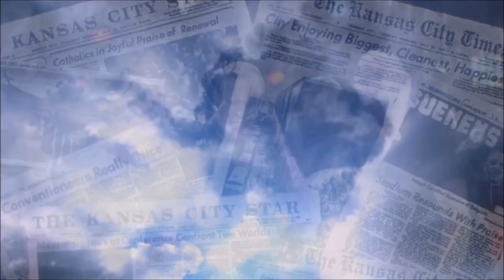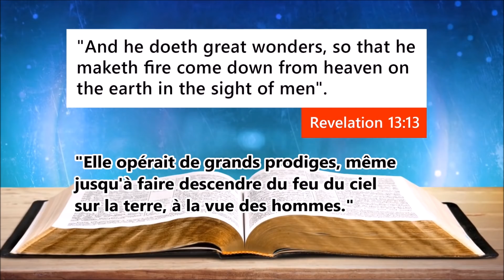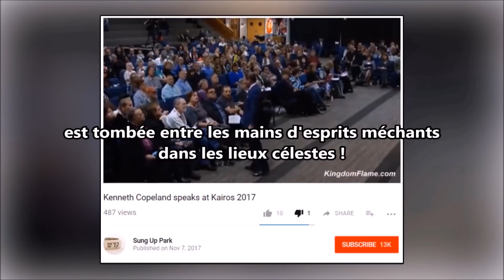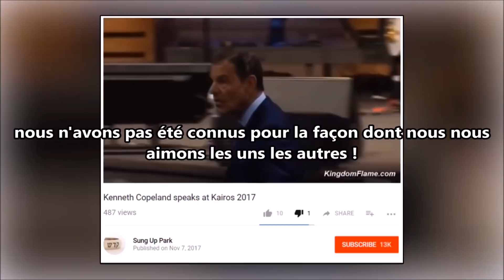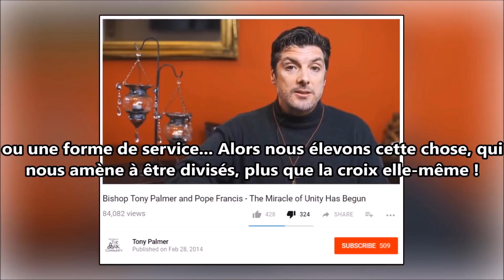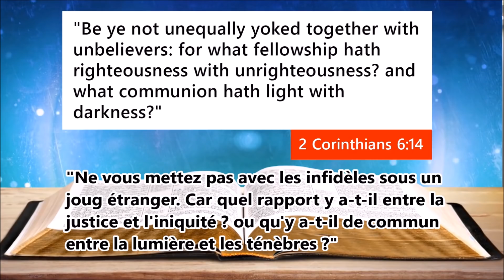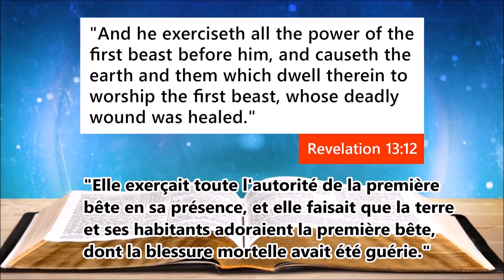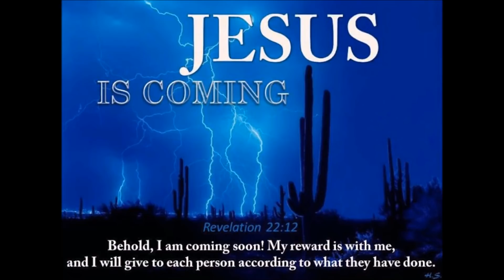« 2018 est l'année du Saint-Esprit et du Feu ! ».... Vraiment ?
2 Thessaloniciens 2
9L'apparition de cet impie se fera, par la puissance de Satan, avec toutes sortes de miracles, de signes et de prodiges mensongers, 10et avec toutes les séductions de l'iniquité pour ceux qui périssent parce qu'ils n'ont pas reçu l'amour de la vérité pour être sauvés. 11Aussi Dieu leur envoie une puissance d'égarement, pour qu'ils croient au mensonge, 12afin que tous ceux qui n'ont pas cru à la vérité, mais qui ont pris plaisir à l'injustice, soient condamnés.

L’égarement et l’apostasie seront grands aux temps de la fin et le monde entier sera séduit. Les faux enseignants et manipulateurs d’aujourd’hui sont les précurseurs de l’Antéchrist et du faux prophète et nous ne devons pas les laisser nous tromper. Ils sont nombreux et nous dirigent vers le règne satanique des temps de la fin. Nous devons annoncer fidèlement l’Évangile du salut en Jésus-Christ et sauver les âmes de ce désastre à venir.

Le faux prophète de la fin des temps est décrit en Apocalypse 13:11-15. Il est aussi appelé la « deuxième bête » (Apocalypse 16:13, 19:20, 20:10). Il s’agit du troisième membre de la Trinité maléfique, avec l’Antéchrist et Satan, qui leur donne sa puissance.